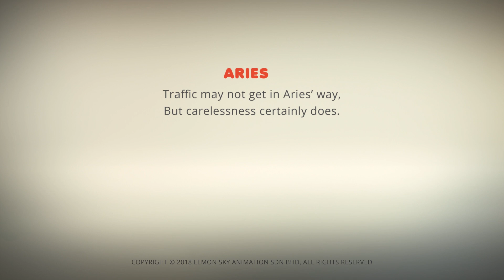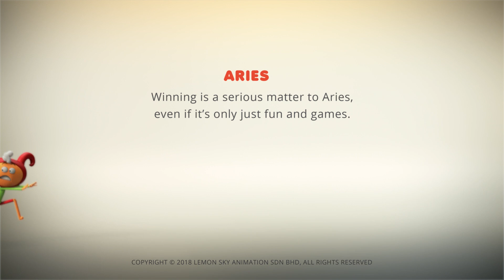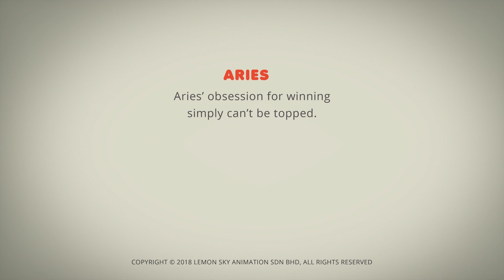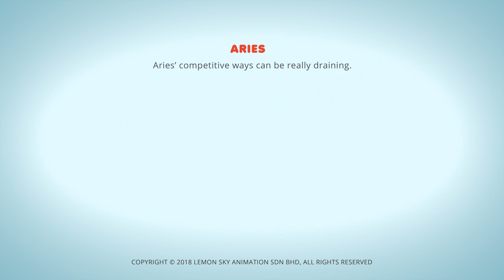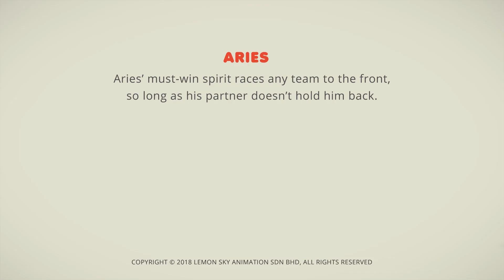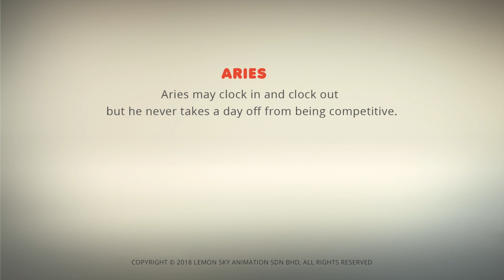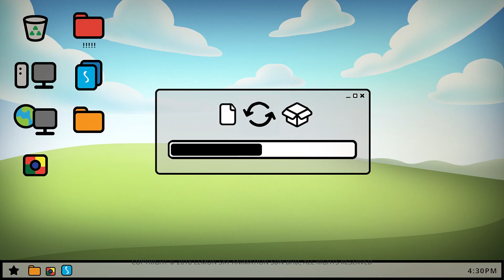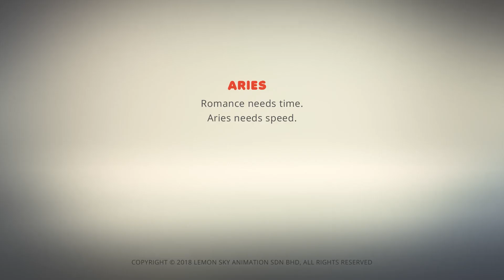AstroLOLogy | The Joys Of Love | Aries Best Moments | Compilation | Cartoons for Kids